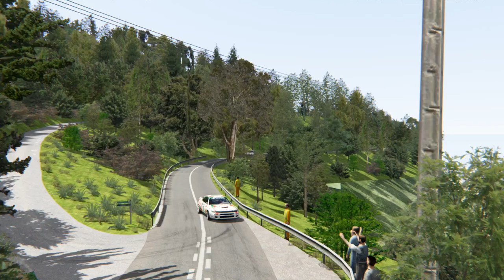ENJOY THE SOUND / Toyota Celica st185 TURBO 🚗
ASSETTO CORSA READY TO RACE DLC
Car: Toyota Celica st185

Bienvenidos a SaxoGaming!!